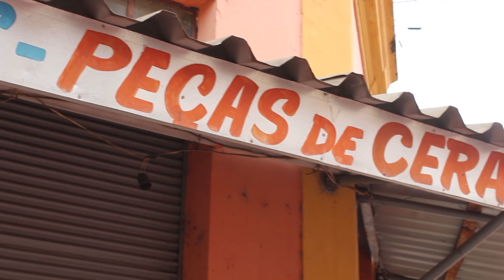[a suspeita]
luna alkalay / felipe abramovictz